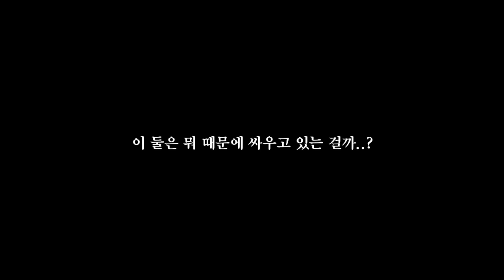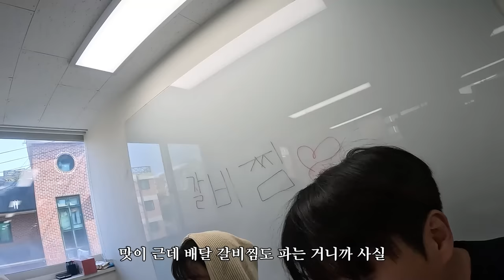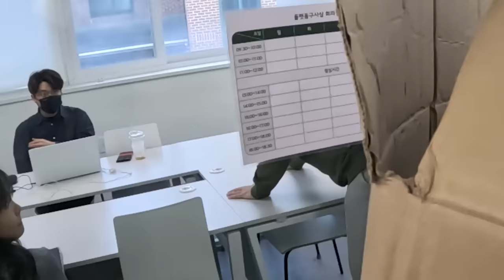친구이자 회사 사장, 인정 못합니다